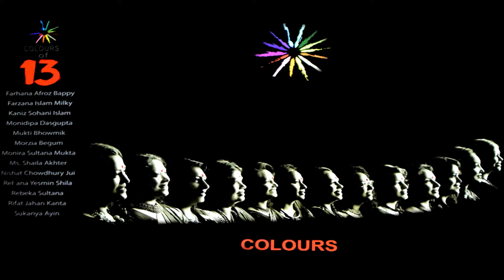colors of 13 । Best painting Exhibition 2017 । Bangladesh Shilpakala academy । National Art Gallery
Videography & Video Editing By : Mano Brata Basak ( Shatta )
                                                           মান ব্রত বসাক ( সত্য )